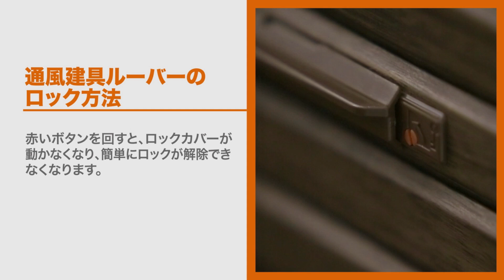【LIXIL】室内引戸の通風ルーバーのロック方法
お部屋の換気に有効な通風建具。

「換気したくないときにはしっかり閉めた状態にしたい」

室内建具ウッディラインシリーズの通風建具ルーバーのロック方法について御案内致します。

LIXILでは製品をご使用・ご検討されているお客さまからのご質問やご相談の中から
弊社製品を、長く安全にご愛用頂く一助となれば幸いです。

また弊社サイトには、電子カタログやトラブルシューティング、パーツショップ（純正部品の販売）
製品の所有者登録、長期保証サービスの紹介など有益な情報を掲載しています。是非ご活用下さい！

弊社製品を長く安全にお使い頂くために、所有者登録をお願いします。

対象ブランド：LIXIL、TOSTEM
対象商品：ウッディライン